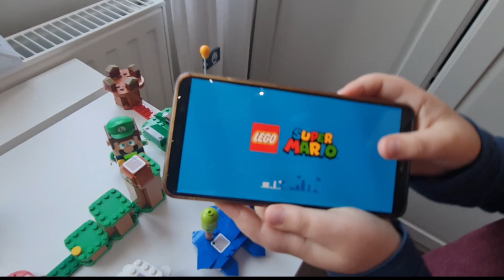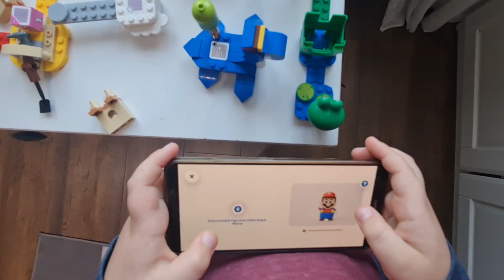Lego Mario and Luigi